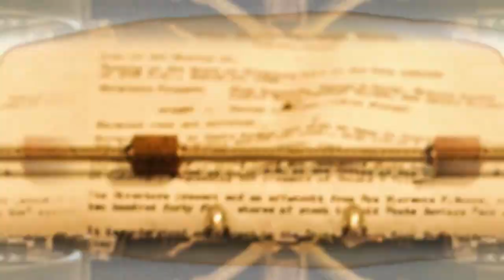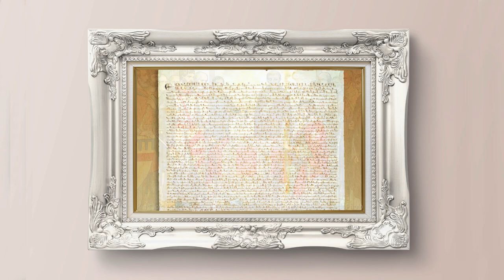Cultura al Derecho. The Crown (serie)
En esta emisión de Cultura al Derecho, Diego Guerrero conversa con el Dr. Gabriel Cavazos Villanueva, académico de la Facultad de Derecho de la UNAM, sobre la serie "The Crown" y los cambios que ha sufrido la monarquía más popular del mundo.